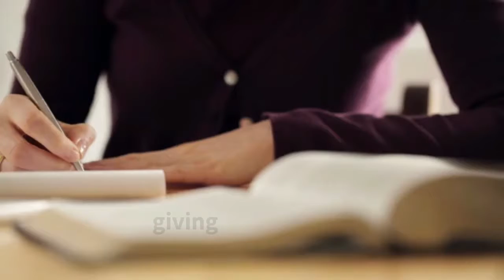Teacher Talking Points .... Prep for Sunday Oct 11, 2020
Ideas and content for your online and in person small group.